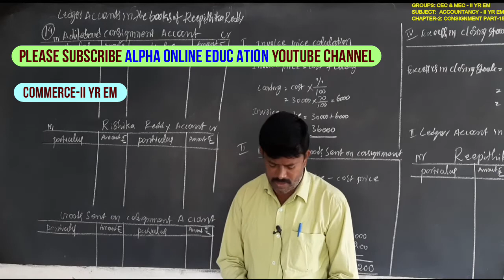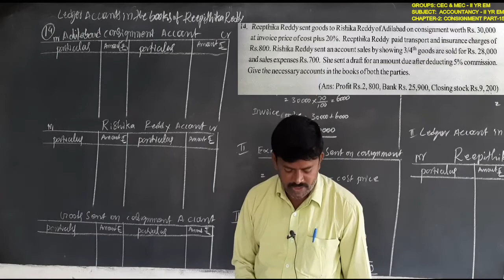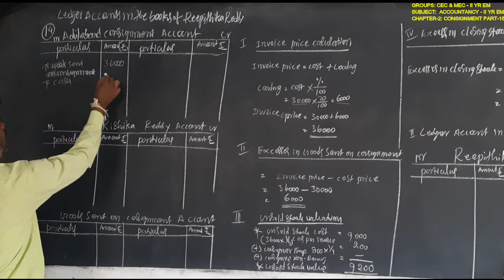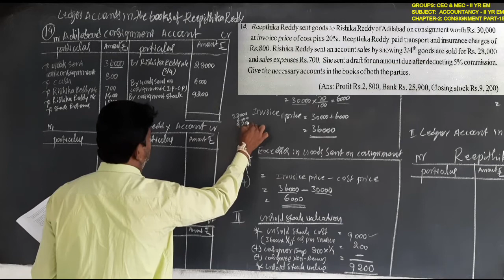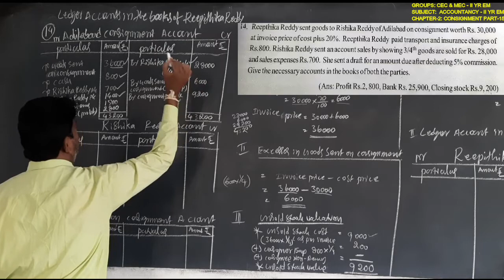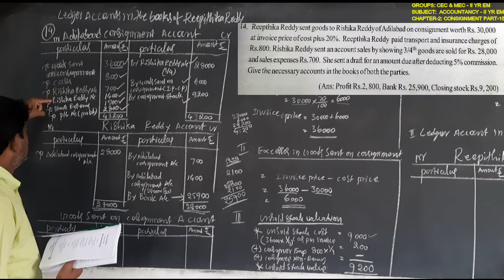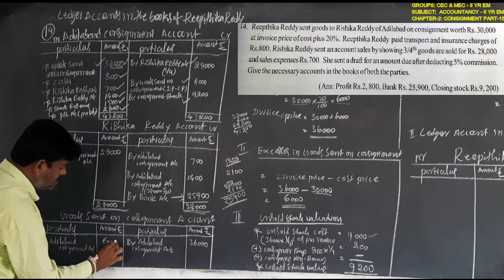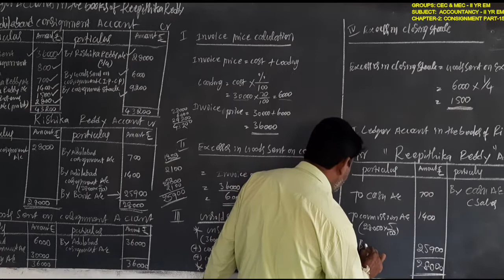INTER-II YR: COMMERCE/ACCOUNTANCY-II EM: UNIT-II : CONSIGNMENT PART - 15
INTER-II YR:  COMMERCE/ACCOUNTANCY-II EM:
UNIT-II :  CONSIGNMENT PART - 15
C2ESCON43